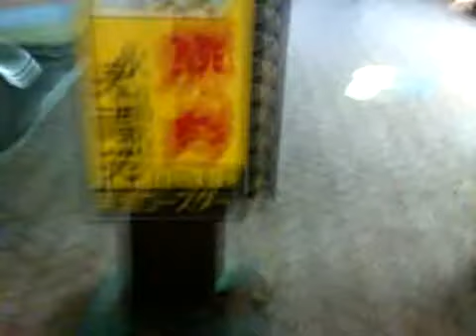※音量大きいので注意： 20091217_ust.mov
iPhoneでUstream中継するテスト（マイクの検証）